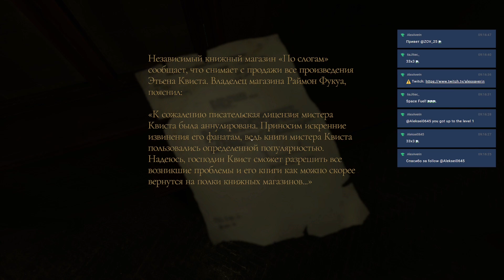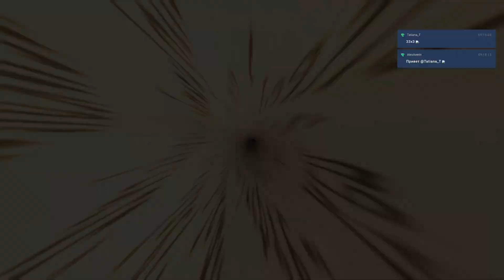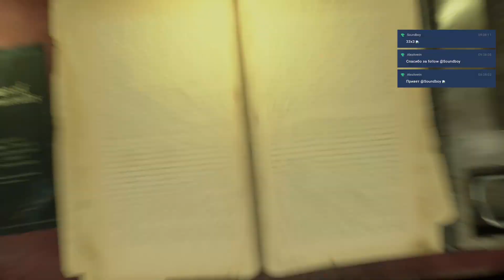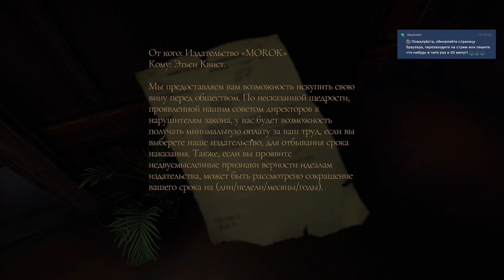The Bookwalker: Thief of Tales #1. Капля бесконечности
Увлекательное приключение, где вы играете за бывшего писателя, обладающего способностью погружаться в мир книг. Перемещайтесь между реальностью и страницами, чтобы вновь обрести свободу творить!

Этьен Квист потерял свою возможность писать, когда его осудили за совершение опасного преступления. Чтобы вернуть утраченный статус, литератор вынужден принять предложение криминального авторитета. Задача проста — найти и украсть легендарные предметы из книг. Погрузитесь в фантастические миры, каждый со своими уникальными правилами и задачами. Будьте готовы убедить, обмануть или победить тех, кто захочет помешать вам добраться до артефактов.